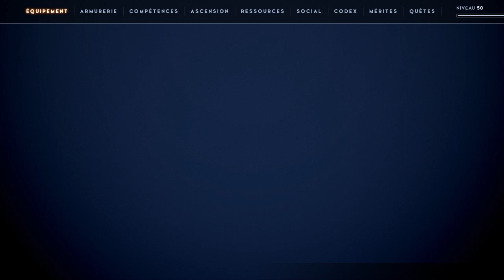godfall : chasse - pillard solflamme